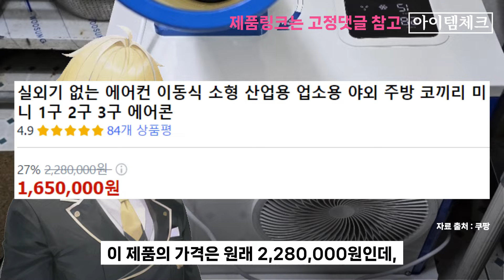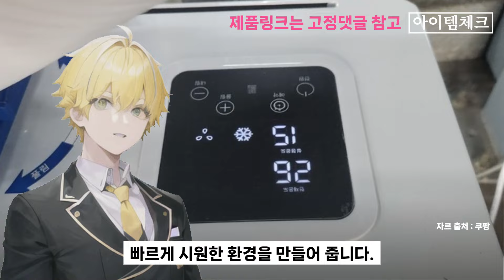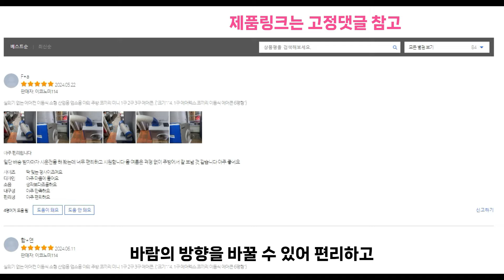공장, 창고, 식당, 자동차정비, 배달직종 등 꼭 필요해요 | 실외기 없는 에어컨 이동식 소형 산업용 업소용 야외 주방 코끼리 미니 1구 2구 3구 에어콘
✅제품 할인 적용 및 상세정보

더운 여름, 공장에서 일하시는 여러분, 더위 잘 견디고 계신가요?
오늘은 여러분을 위한 산업용 에어컨을 소개합니다.

에어렉스 이동식 에어컨 HSC-1270R

원가: 2,280,000원
할인가: 1,650,000원 (27% 할인)
평점: 4.9점 (리뷰 84개)
제품 특징:

이동성: 어디든 쉽게 옮길 수 있습니다.
냉방 성능: 작은 공간에서도 강력한 냉방을 제공합니다.
신뢰성: 국내 시장 점유율 1위, 세계 2위 브랜드.
역사: 38년, 전국 70여 개 대리점 운영.
특허: 70여 건으로 차별화된 제품.
이 제품이 필요한 이유:

편리한 이동: 어느 곳에서나 시원하게!
강력한 냉방: 4,000 킬로칼로리/시간.
에너지 효율: 소비전력 1.65 킬로와트/시간.
사용자 대상:

요리사: 뜨거운 주방에서 시원하게!
자동차 정비사: 외부 작업에서도 강력한 바람.
공장 관리자: 넓은 공장에서도 이동이 쉬워 시원하게 사용.
배달전문점 운영자: 더운 주방에서도 효율적으로 사용 가능.
실제 사용자 리뷰:

사용자 A: "편리하고 시원합니다. 올 여름은 걱정 없어요."
사용자 B: "외부작업에 딱 맞는 제품입니다. 강추합니다."
사용자 C: "신랑이 인테리어 일할 때 사용. 아이들도 좋아해요."
사용자 D: "식당 주방에서 대만족! 이전보다 훨씬 시원해요."

총평:
에어렉스 이동식 에어컨 HSC-1270R은 더운 여름을 시원하게 날려줄 완벽한 제품입니다. 높은 냉방 성능, 편리한 이동성, 경제적인 소비전력으로 여러분의 생활을 더 시원하고 편리하게 만들어 줄 것입니다.